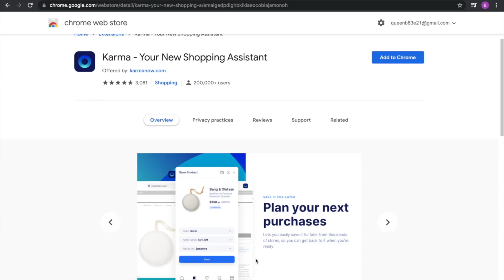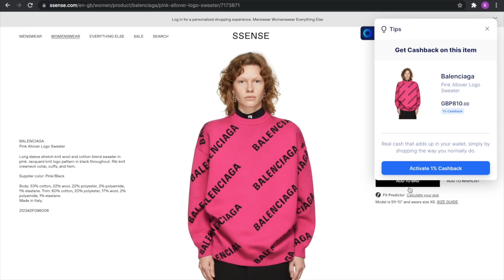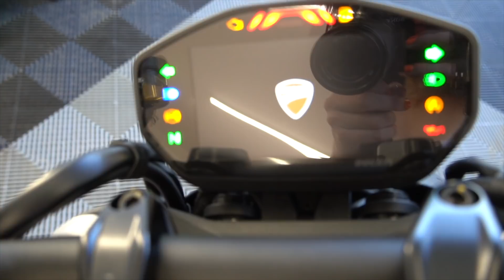Should I buy the 2021 Ducati Monster?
Hey guys!

Thanks for your patience with me as I have been absolutely off my feet recently with Goodwood last weekend and then BBC 3.. I thought the best way to take some time and to relax is to get myself finally back on 2 wheels. Starting the summer off right with the 2021 Ducati Monster!

For an entry level bike I really enjoyed just riding this, it does what it says on the tin and the seating position is really comfortable. I do love the sportier bikes but as an every day ride this is perfect ❤️

A big thank you to Ducati for lending me the Wheels